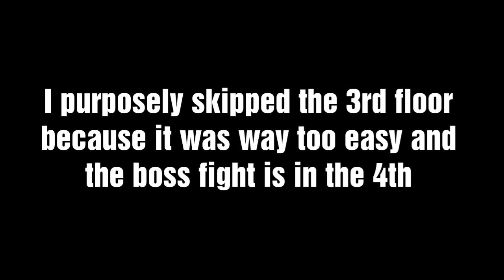ZOMBIE KING [Crystal Story]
Hello everyone and welcome back to Crystal Story! Today we're skipping floor 3 and going straight into the boss fight of floor 4!